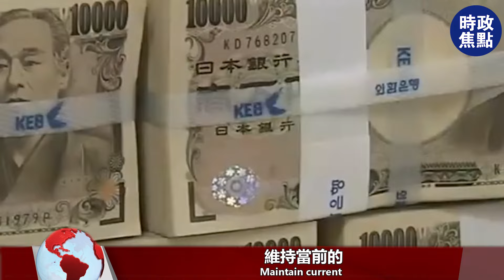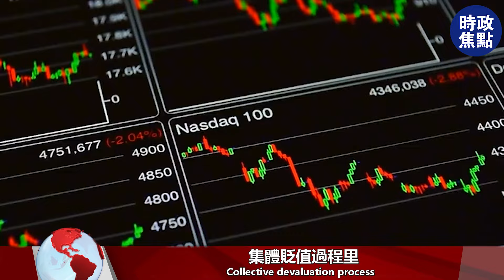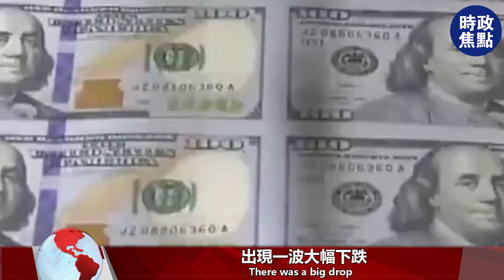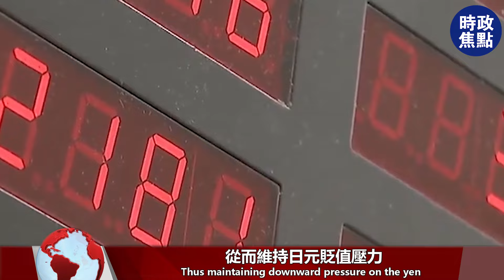美國通脹超預期，降息預期大幅降溫！日元持續貶值，創34年來新低！| 時政焦點